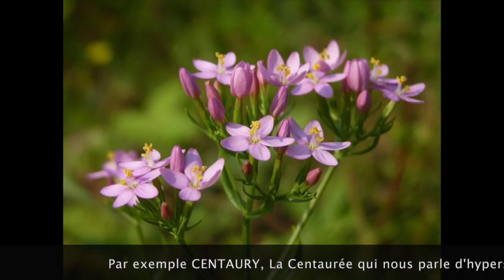Fleurs de Bach : comment se passe une séance ?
Après notre focus sur les Fleurs de Bach dans la vidéo n°11, Stéphanie nous explique comment se passe une séance,
accompagnée par Séverine Nicollet, conseillère aux Harmoniques, centre de formation agréé à Lyon.